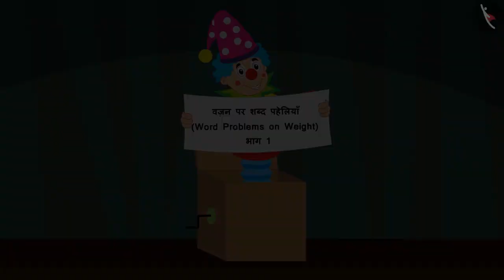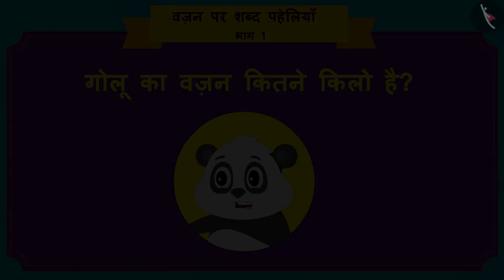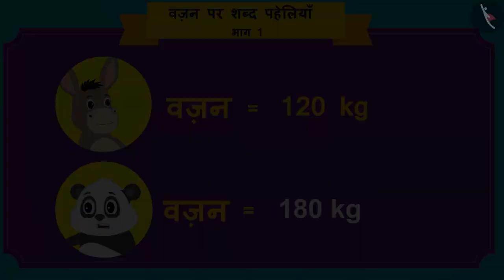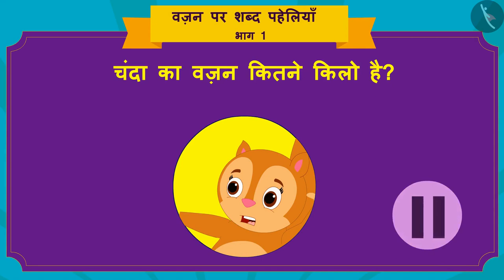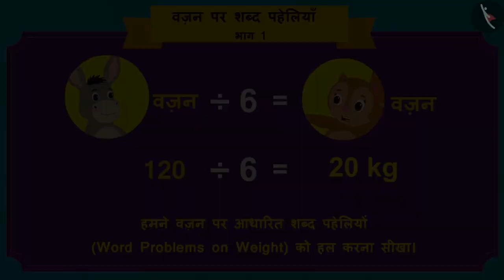शब्द पहेलियाँ: वज़न | Part 1/3 | Word problems: Weight | Hindi | Class 5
शब्द पहेलियाँ: वज़न | Part 1/3 | Word problems: Weight | Hindi | Class 5 | वज़न का मापन | कक्षा 5 | NCERT | कितना बड़ा? कितना भारी?

Word problems related to weight | Measurement of Weight | Grade 5 | NCERT | How big? How heavy? (6)

Welcome to part 1 of Word problems related to weight. In this video, we will discuss the concept of Word problems related to weight.